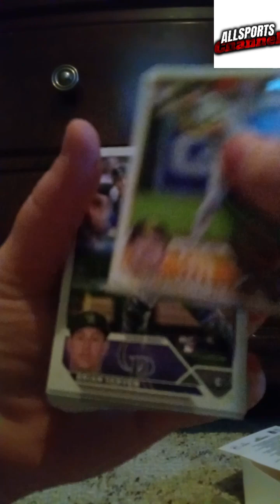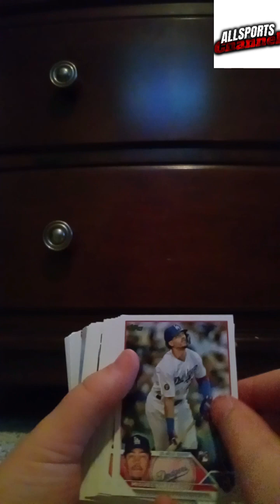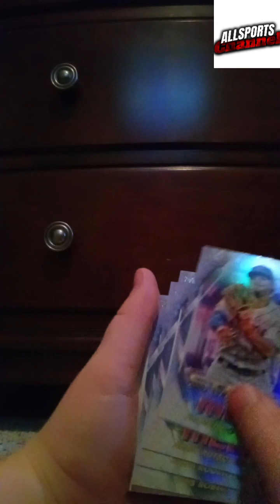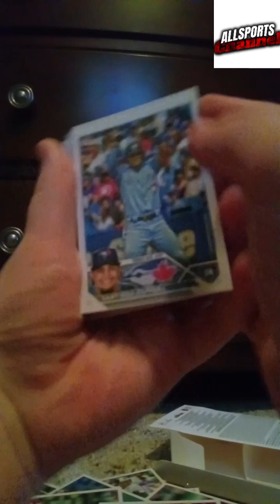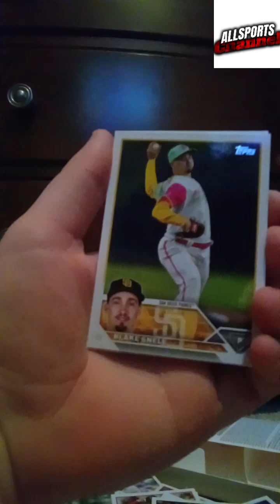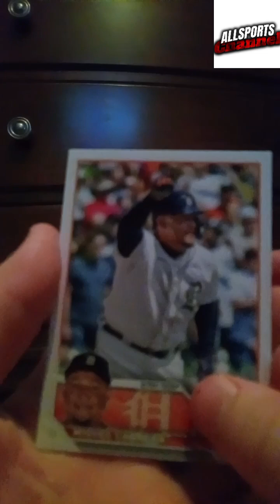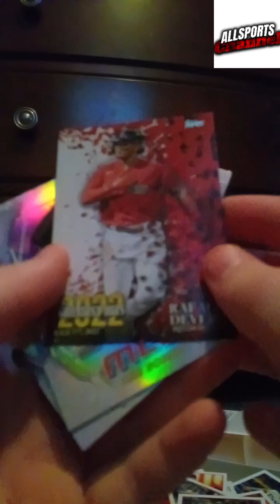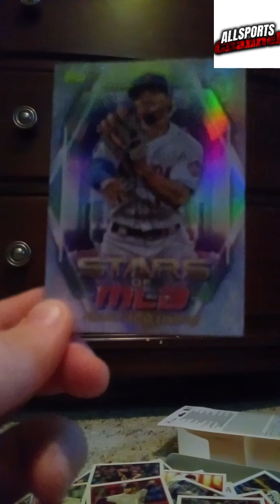Topps 2023 cards opening